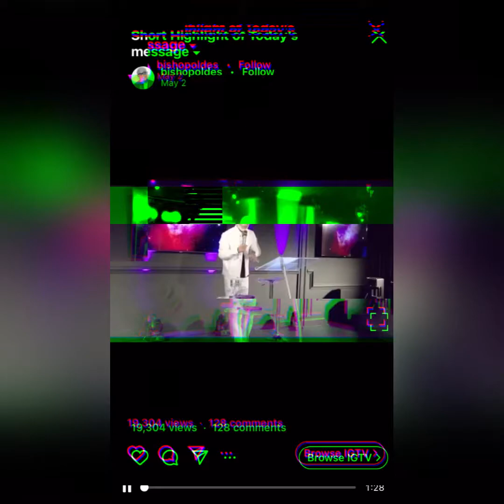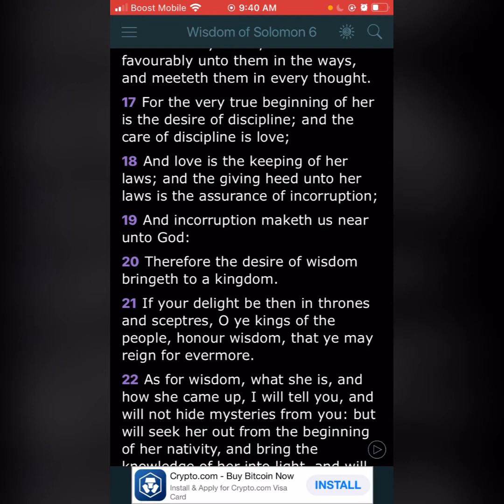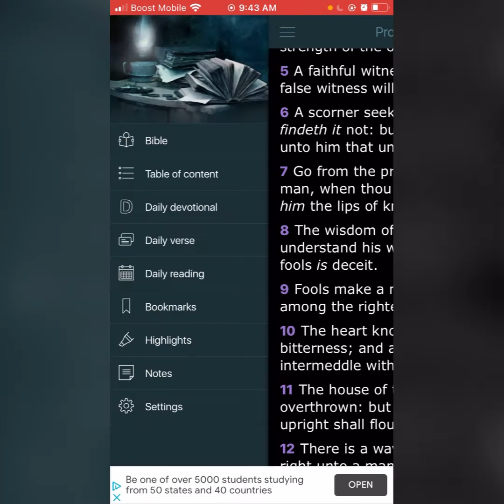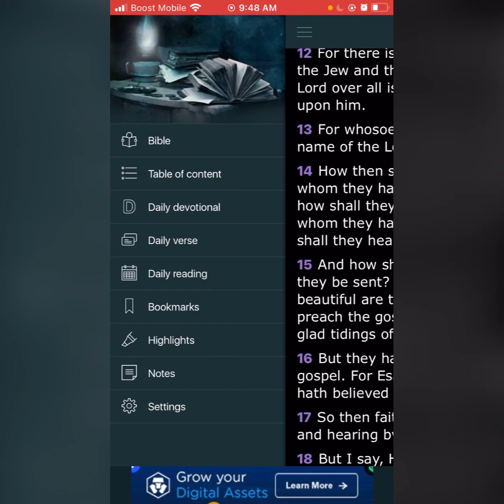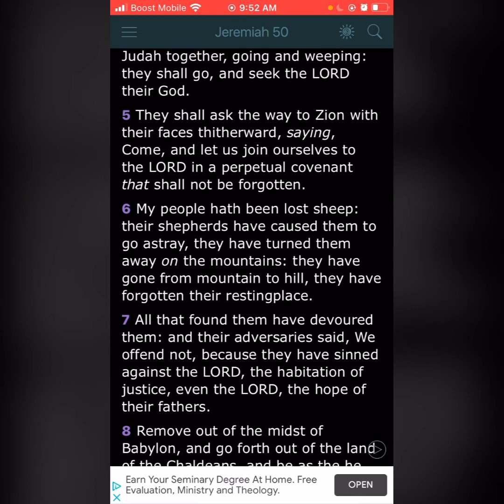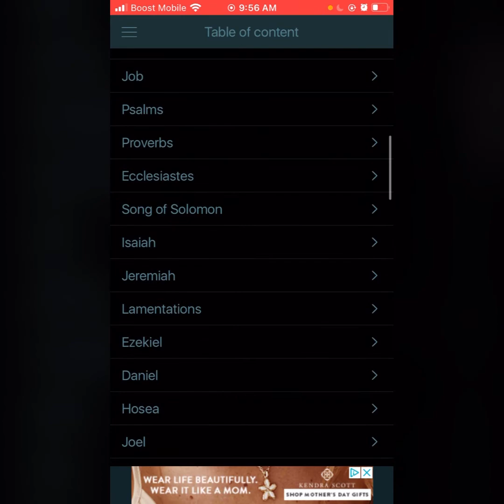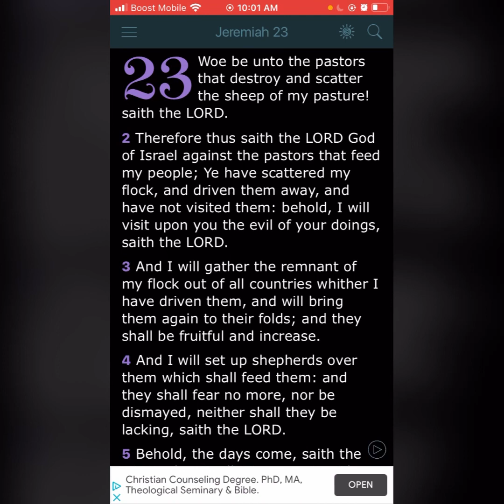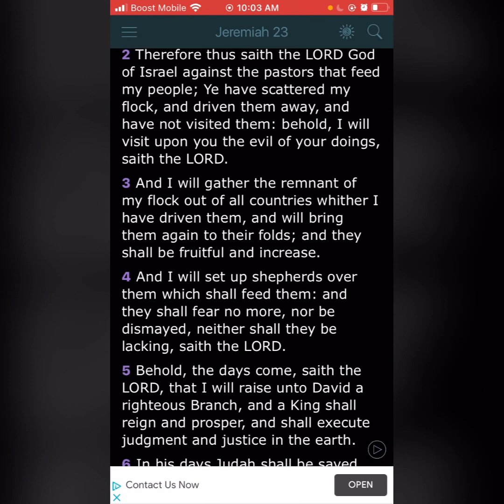Your Flock Will Not Know What’s 2 Come..If U Not Feeding Them